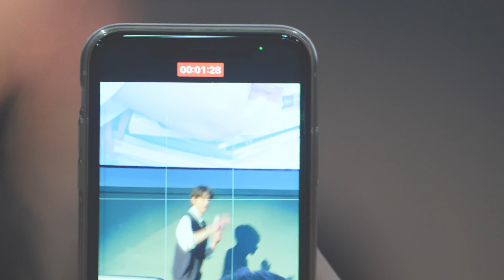영화 '일주일간 친구( 一周的朋友 one week friends) 무대인사(린이(Lin Yi 林一))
2023년 9월 3일 14시 40분
롯데시네마 건대입구역 1관